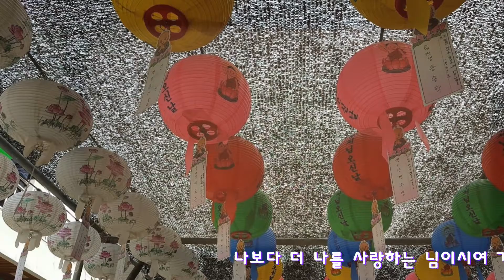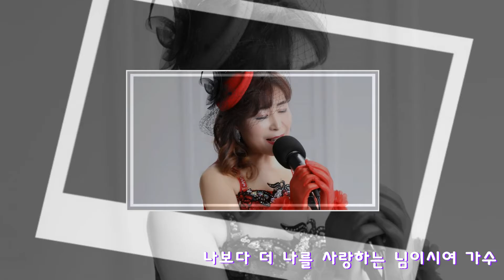가수 명미 나 보다 더 나를 사랑하는 님이시여 COVER 원곡 김연숙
ㅅ